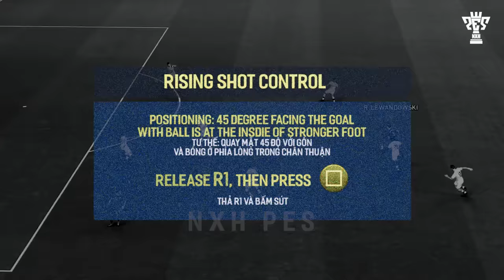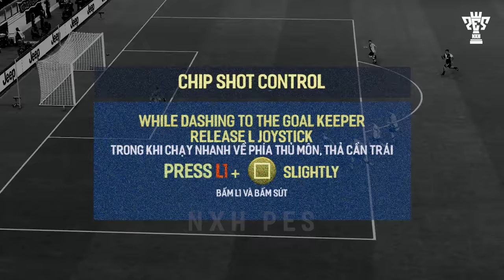PES 2020 - 5 Special Shooting Techniques Tutorial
This video shows you how to perform 5 special shooting techniques in PES 2020. Trivela, dipping shot, rising shot, chip and lob shots